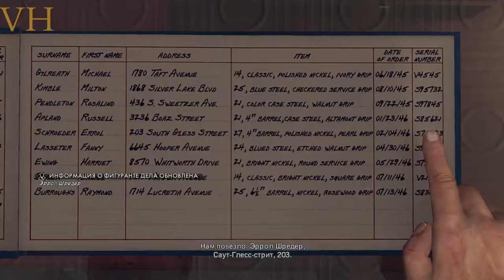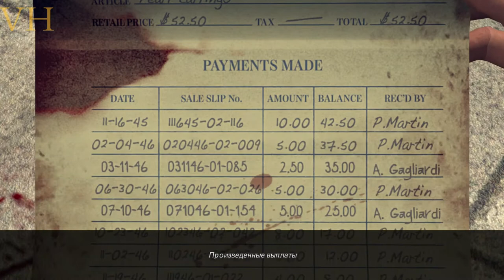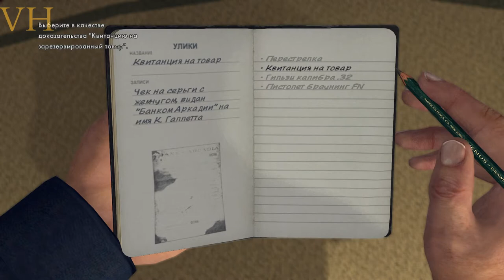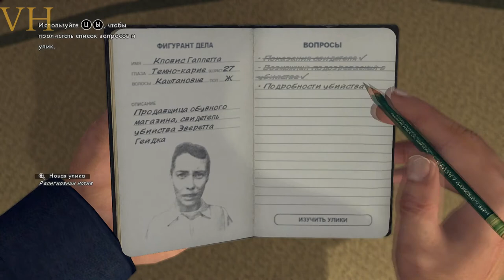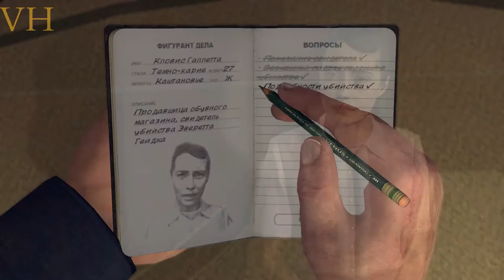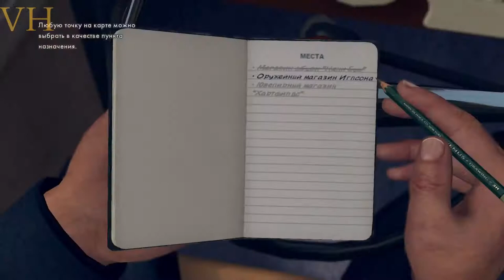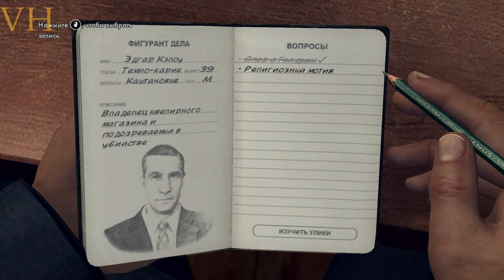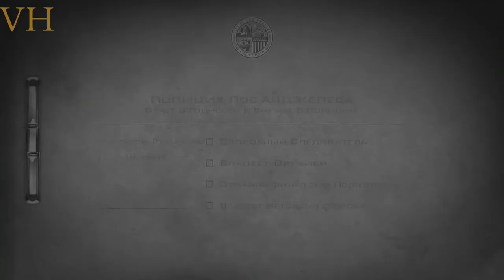Прохождение L.A. Noire: Серия №2 - Покупатель, будь осторожен!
Или Сбербанк: 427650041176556 Сбербанк VISA Classic

L.A. Noire - мультиплатформенная игра в жанре action-adventure/симулятор детектива, разработанная австралийской студией Team Bondi и выпущенная издательством Rockstar Games 17 мая 2011 года на PlayStation 3 и Xbox 360. 23 июня 2011 года было заявлено, что игра выйдет на ПК осенью 2011 года. Игра вышла на ПК в России 11 ноября 2011 г.

Исполнительным продюсером проекта выступает основатель Rockstar Games и со-создатель серии Grand Theft Auto Сэм Хаузер (Sam Houser), начальником производства — Брэндан МакНамара (Brendan McNamara).
Действие игры происходит в 1947 году в городе Лос-Анджелес. Игроку, выступающему в роли детектива полиции Лос-Анджелеса (англ. Los Angeles Police Department, сокр. LAPD) по имени Коул Фелпс, предстоит раскрыть ряд преступлений. Для этого потребуется осмотреть места, где они произошли, в поисках улик и всевозможных зацепок, которые могут привести к преступнику. Именно от успешности следственных действий и ОРМ игрока будет зависеть, насколько полно будет раскрыта картина происшествия.

Помимо сюжетных миссий, игроки могут принимать вызовы по полицейской рации. В игре эти задания называются уличными преступлениями (англ. Street Crimes). Игроки могут передвигаться как пешком, так и на различных машинах, которые открываются по ходу продвижения главного героя по службе. Кроме машин, игроку доступно десять костюмов для персонажа (4 из них являются DLC). Некоторые костюмы обладают специальными свойствами, такими как: повышение защиты от урона или повышение точности при стрельбе.

В отличие от другой игры Rockstar Games, Grand Theft Auto, игроку запрещено устраивать беспорядки и убивать горожан, так как главный герой игры является детективом полиции.

L.A. Noire
L.A. Noire прохождение
Покупатель
будь осторожен
Grand Theft Auto
Rockstar Games
Valery House
Обзор L.A. Noire
прохождение игр
Playthrough L.A. Noire
Gameplay L.A. Noire
Прохождение L.A. Noire
L.A. Noire walkthrough
L.A. Noire геймплей
Коул Фелпс
1947
ПК
PC
rockstar games
l.a. noire
la
детектив
Лос-Анджелес